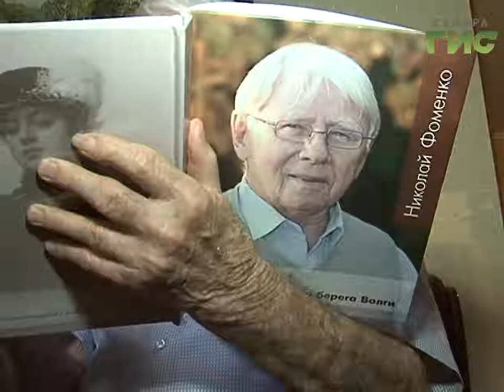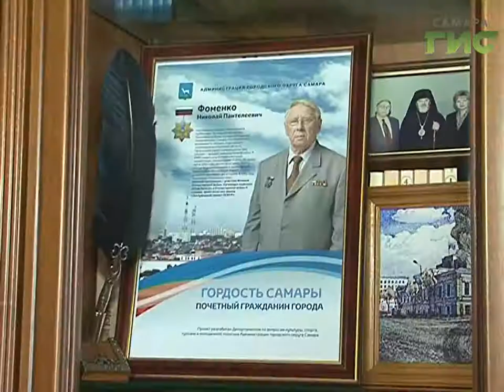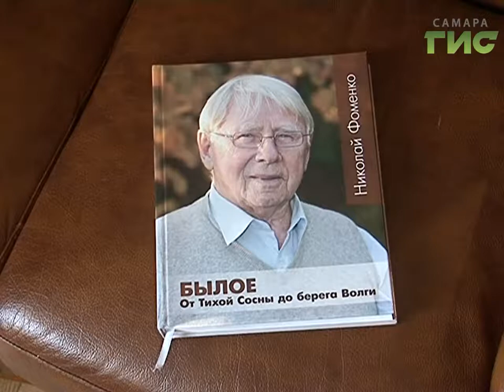Без связи не продержится пехота. Ветеран Великой Отечественной рассказал о годах войны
Человек с большой буквы. Ветеран Великой Отечественной Войны, Почетный гражданин Самарской области и Заслуженный связист РСФСР. Николай Пантелеевич Фоменко построил 4 мощных телевышки, чтобы телевидение было доступным в таких городах, как Сызрань и Жигулевск. В свои 92 года продолжает писать книги, где рассказывает о собственном опыте. Даниил Лучко заглянул в гости и узнал как сейчас живет ветеран войны.